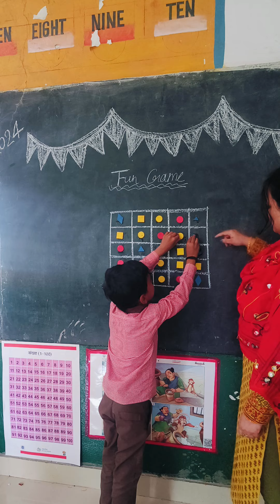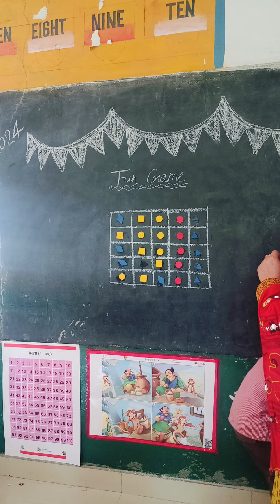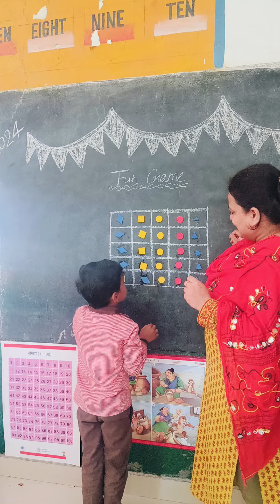Amazing fun game 😃😃 ll Kya Lakshy akele kar payega puzzle solve 🤔🤔